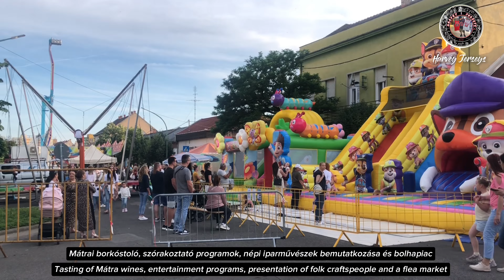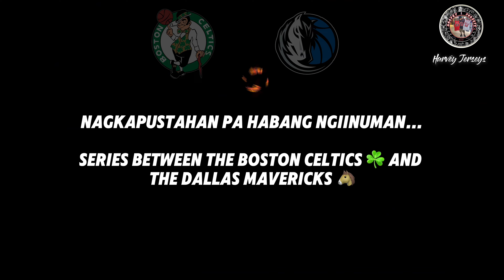OFW HOLIDAY MATRAI BORNAPOK GYÖNGYÖS HEVES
3days event in Gyöngyös, Heves.

Mátrai Bornapok 2024